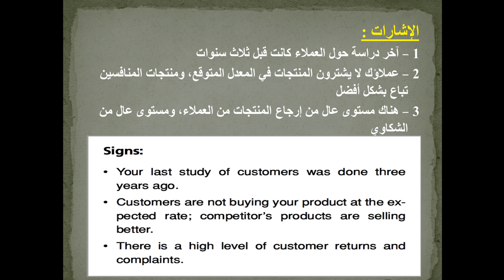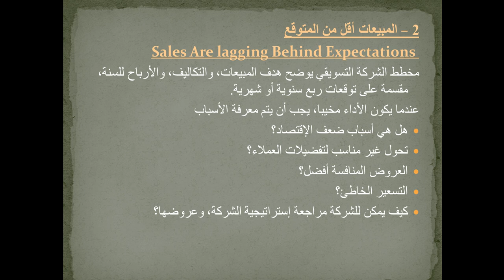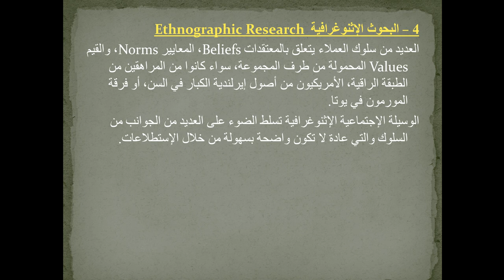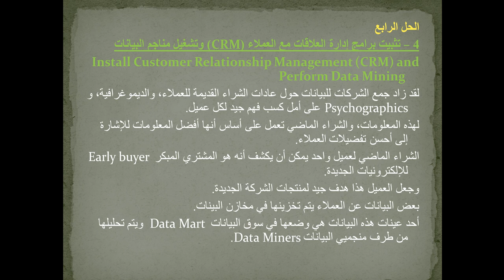الخطأ الثاني شركتك لا تفهم بشكل كامل عملائها المستهدفين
Your Company Does Not Fully Understand Its Target Customer